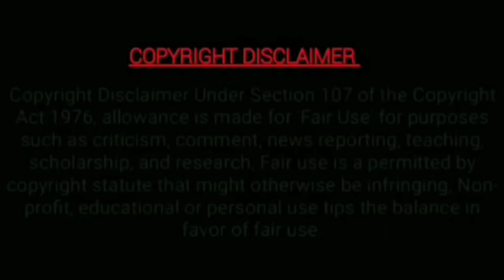Ready-made Beam Corner Designs/VINS Art HOUSE/ Concrete Design/பீம் கார்னர் டிசைன்ஸ்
Vins Art House is ISO 9001:2008 Certified Company. Vins Art House was founded by Mr. P. Vincent. It was situated at Chunkankadai, Nagercoil. VINS ART HOUSE is a one of the leading Manufacturers of Readymade Concrete Design Pillar .Boxes(concrete pillars) and concrete home accessories. Depend upon your order we are supplied decorative things. We are also dealing with statues that are used by the Houses and Churches. Customer satisfaction is our main motto.

We have been established since 2008 and offer a high standard of workmanship for the installation of Kerala Style Interior & Exterior art works for both Domestic and Commercial clients. With the experience and knowledge of our team we are able to offer a very high standard of quality and service. We can cater for any individual design.

At Sopanam Arts we only use reputable companies with proven industry materials, ensuring that all of the materials used are of the highest quality ensuring we meet your requirements and our high standards. We ensure quality of a single item; our expert workers fulfil your dreams.

QUALITY PLEDGE

Our company will maintain in enviable reputation as a provider of quality products and services with the establishment and maintenance of a quality system to ISO 9000:2008, VINS ART HOUSE will continue to achieve its quality objectives.

OUR VISION

Our Vision is to create an Eco friendly living environment, providing the best Quality of Homes, excellent customer service and thereby elevating the standard of life of fellow beings of our country and across the globe. Further, change being an essential element of this industry we maintain our self to be flexible and anticipatory and also visualize to grow technically and geographically into a world renowned organization.

OUR MISSION

Our focus is to provide exceptional customer service by improving the product values undertaken.

Contact.  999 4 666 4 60,  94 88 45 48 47 Address
VINS Art HOUSE Company
# 16/832- A, TVM main Road, Chunkankadai,  Nagercoil,  kaniyakumari District,  Tamil Nadu,  South India